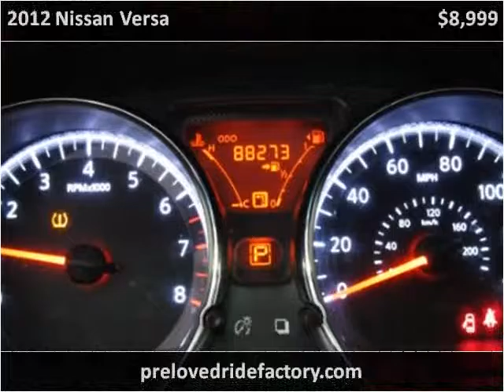2012 Nissan Versa Used Cars Los Angeles CA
This 2012 Nissan Versa is available from Preloved Ride Factory .